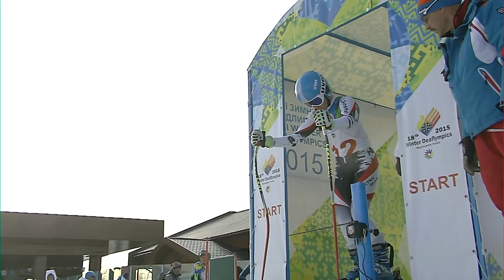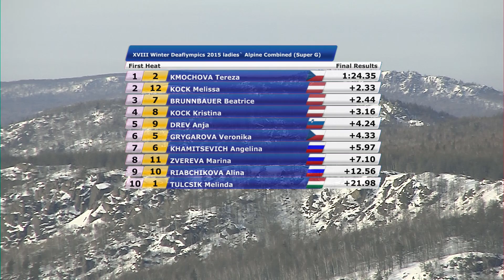02 04 2015 Alpine skiing 2